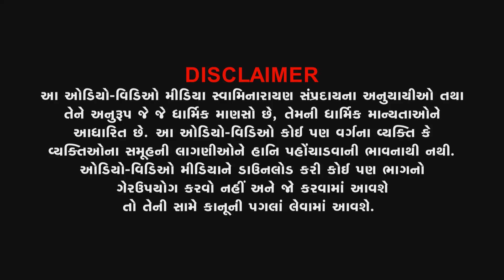Highlight | Narangi Utsav 27-02-2022 I Vadtaldham